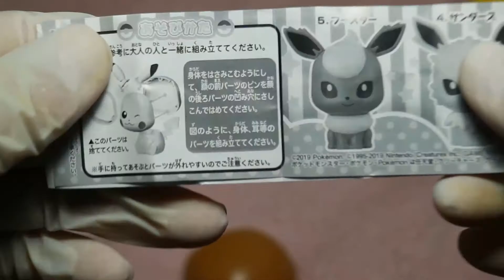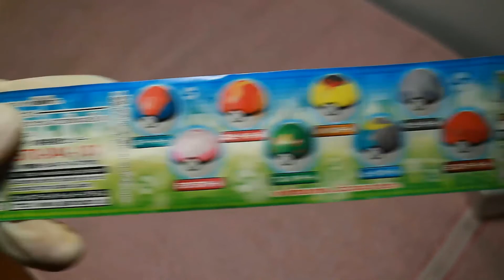แกะของปีใหม่สุดน่ารัก | Capchara Pokemon สูง 9 เซนติเมตร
สวัสดีปีใหม่ ค.ศ. 2020 ครับผม ^ ^ ขอให้เพื่อนทุกคนมีความสุขมากๆ
สุขภาพแข็งแรง คิดสิ่งใดก็สุขหวังดั่งใจหมายในมุมที่ดีงามครับผม
แอดหมีของเคาท์ดาวน์ 2020 โดยการนั่งแกะเจ้า Capchara Pokemon
และอื่นๆ อีกเล็กน้อย เพื่อให้เพื่อนทุกคนได้รับชมและเพลิดเพลินกันครับผม